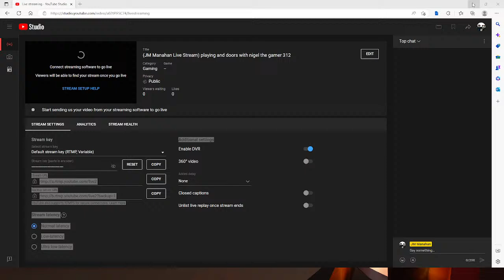(JM Manahan Live Stream) playing and doors with nigel the gamer 312